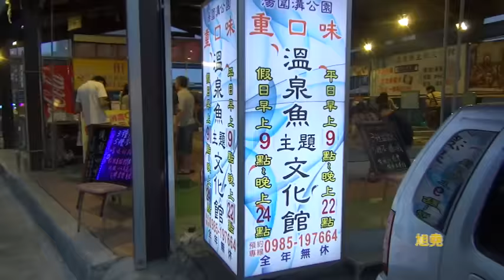基隆 宜蘭旅遊(4)壯圍龜山朝日 女媧娘娘 礁溪湯圍溝 彈射UFO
壯圍龜山朝日做完手工宜蘭餅,乘坐拉拉車聽故事遊濱海龜山島風光後等晚餐之際先來女媧娘娘廟參拜,再回龜山朝日餐廳歡暢卡拉OK 玩撲克牌,夜晚入住礁溪的溫泉飯店 ,散步到奕順軒採購麵包點心順路湯圍溝溫泉公園泡腳聊天趣還發現一種新玩具彈射幽浮!